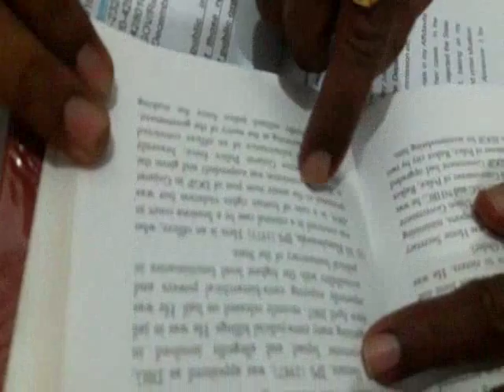An Exclusive interview with Gujrat's Ex top cop Part 1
A simplest man and a great Police Official who worked for  constitution during his service.His legal battle for Gujarat 2002 program is going on.
I sincerely pray for his every success and long life with good health.

I heartily salute you Sree Kumar Sir...
Jai Hind!

-Abu Faisal, Editor, Makkal Report Tamil Weekly